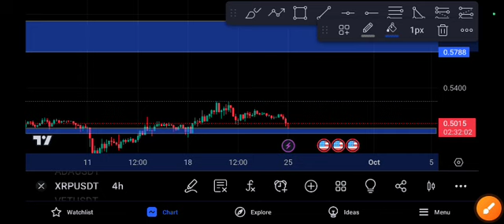XRP Latest Price Target XRP Price Prediction